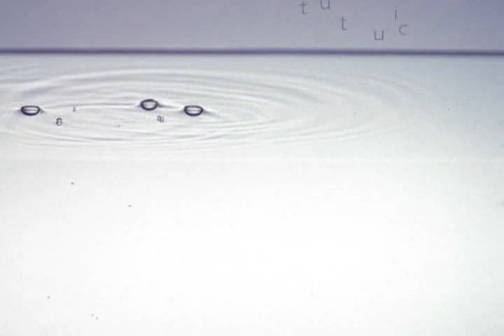SiriusXM TV Spot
This is a promotional video for a hypothetical Sirus and XM merger created by Jimmy Shelton for Joe Biscontini's Comm 471 class at Brandywine Penn State